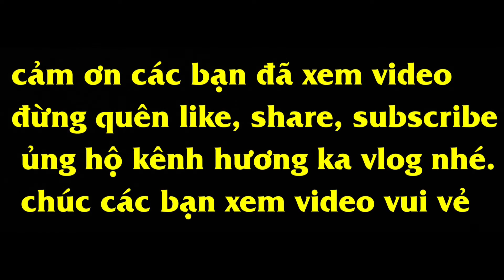GÀ NƯỚNG LÁ CHUỐI THEO KIỂU NGƯỜI ĐỒNG BÀO BA NA.( ngon hết biết.)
Cảm ơn tất cả các bạn đã xem và ủng hộ cho mình nhưng lượt đăng ký quý giá. Mình ước rằng mỗi sáng thức dậy đều thấy lượt đăng ký tăng . Đó là động lực tuyệt vời mà mình cần phải tiếp tục duy trì và phát triển. Mình xin chúc tất cả các bạn thuận lợi trên mọi hành trình

Hương Ka Vlog chuyên làm video ẩm thực , troll, và đời sống hằng.

Các bạn thấy hay thì like , share , subcirbe ủng hộ mình nhé , mỗi lượt đăng ký của các bạn là niềm động lực to lớn để mình tiếp tục cho ra những video mới hơn , hay hơn .

các bạn cứ comment đóng góp ý kiến phía dưới , mình sẽ xem và hoàn thiện hơn trong các video sau